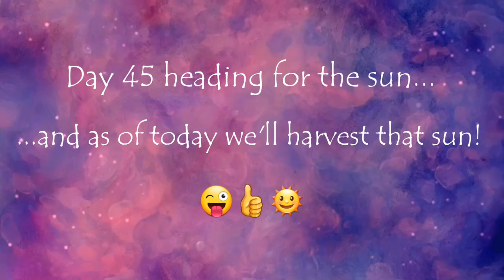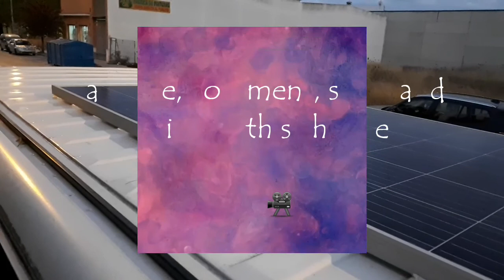Day 45 heading for the sun... And as of today we'll harvest that sun... 😜👍🌞🇪🇸 //242ENG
Today we leave Zafra and drive to Andalusia where we visit Seville...
And our first stop is a Spanish solar shop. Because Sophia is going to get a present... 😜👍🌞🇪🇸